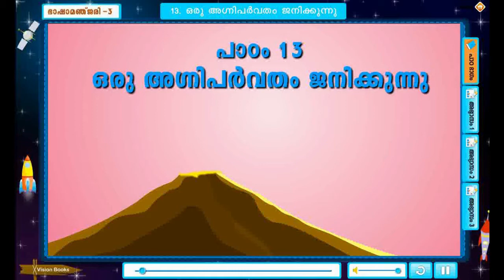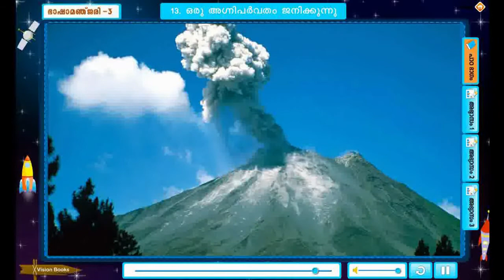ഭാഷാ മഞ്ജരി Book 3 chapter 13